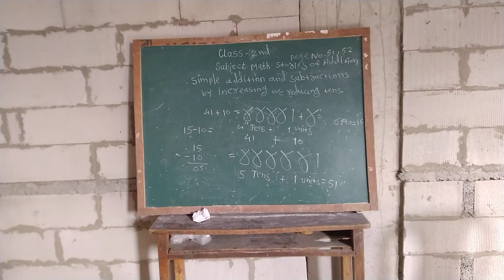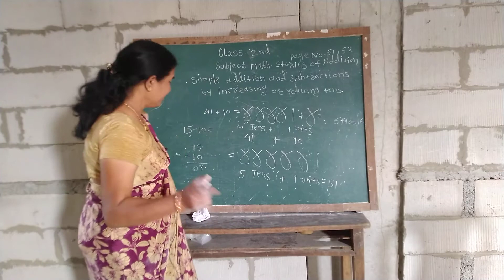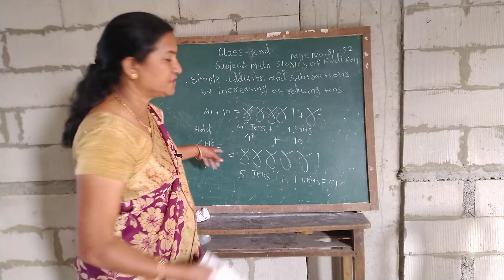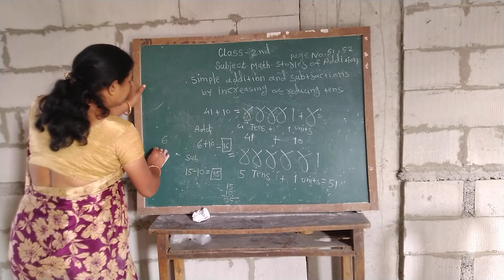Std 2nd Math ( Stories of Addition )